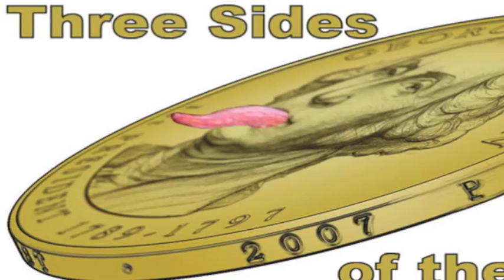Three Sides of the Coin Debut Episode of a KISS Geek Podcast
Three Sides of the Coin is a KISS podcast featuring Michael Brandvold, Mitch Lafon and Tommy Sommers.

In this episode we discuss KISS books... Gene Simmons KISS and Make Up, Ace Frehley No Regrets, Peter Criss Makeup to Breakup My Life In and Out of KISS, Chris Lendt KISS and Sell, Lydia Criss Sealed with a KISS. We discuss what we would like to see in Paul Stanley's upcoming autobiography and if Bruce Kulick would ever write a book, what we would like to read in his book.

Michael Brandvold launched the 5th website on the internet devoted to KISS, KISS Otaku. He went on the build, launch and maintain Kissonline.com KISS' official website. Mitch Lafon first interviewed Gene Simmons in 1979 and has since interviewed nearly all members of KISS, many more than once. He produced and released a Ace Frehley tribute CD. Tommy Sommers has been a fan since 1976 and has seen them in concert dozens of times. He spent many years on the record show circuit selling memorabilia and meeting many KISS fans.

This is only our opinion... it is neither right or wrong.